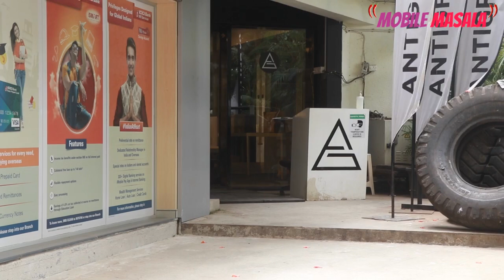Jahnvi, smiley as ever, was Spotted at Bandra Watch